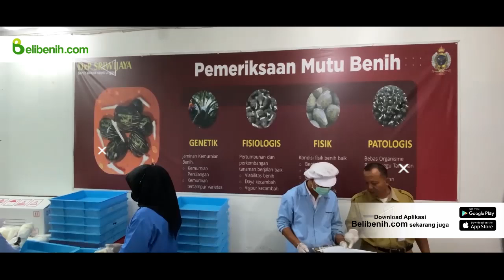Benih kelapa sawit unggul dan bersertifikat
Cari benih kelapa sawit berkualitas unggul dan bersertifikat langsung dari sumber benih (Produsen) melalui aplikasi Belibenih.com yang terjamin keaslianya dan dapat dipertanggungjawabkan.

Dapatkan Kecambah Kelapa Sawit berkualitas unggul Varietas
1. DxP Sriwijaya
2. DxP FR
3. DxP Dami Mas

Langsung Aja download dan cek aplikasi belibenih.com

A. Versi Android

B. Versi IOS